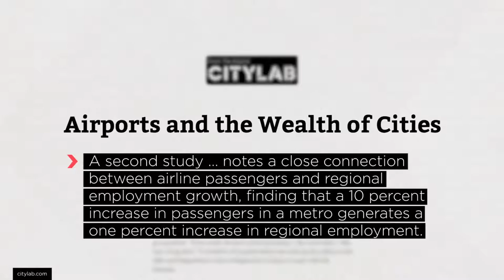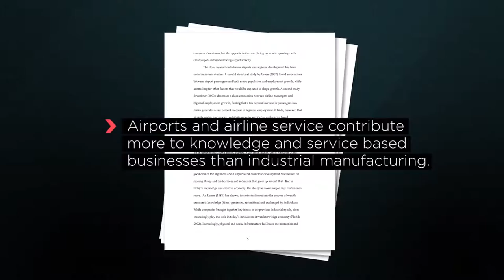Discovery Communications, Seeker, on How A City's Economy Depends On Airports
Seeker, a division of Discovery Communications, shares their take on Aerotropolis.